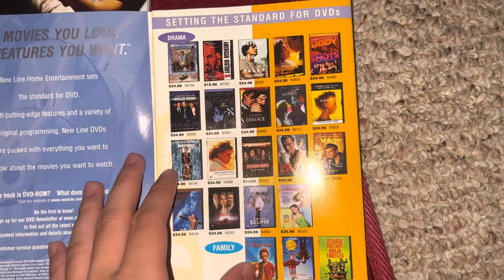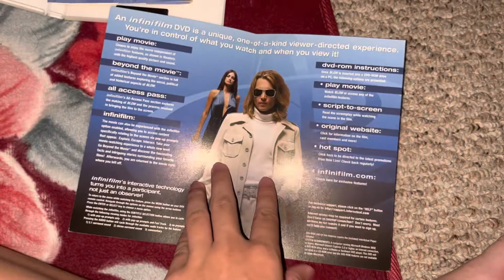Blow DVD review